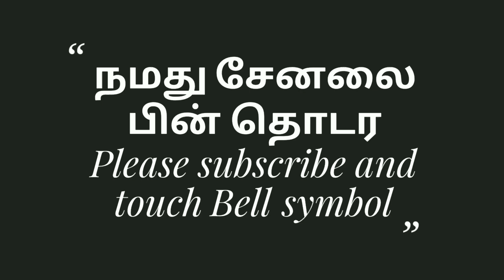தமிழ்நாட்டில் சரிகின்றது திமுகவின் செல்வாக்கு அடுத்து கையிலெடுத்த வேறு ஒரு விவகாரம் தெறி பேச்சு